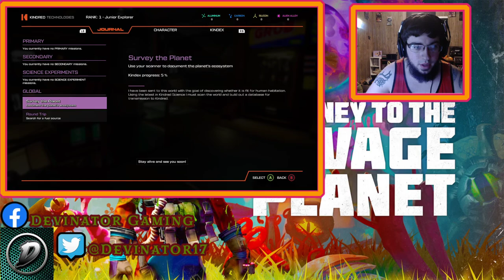New Series Alert! Journey To the Savage Planet!!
Welcome back Devinator Nation and today we are starting our Jouney To theSavage Planet game Playthrough! This a beautiful game and one I've had my eye on for awhile and let me say its graphics are breathtaking and it is a hilarious Sci-Fi adventure! My main goal is to provide some entertainment and display this game that is included with Xbox Game Pass and a great way to pass the time during this Quarantine! Thank you all and have a great day!